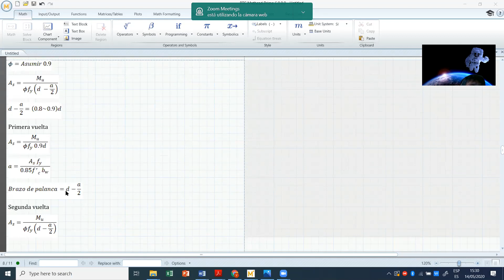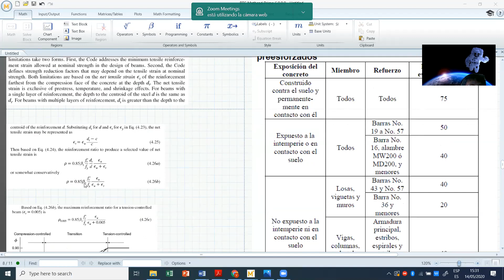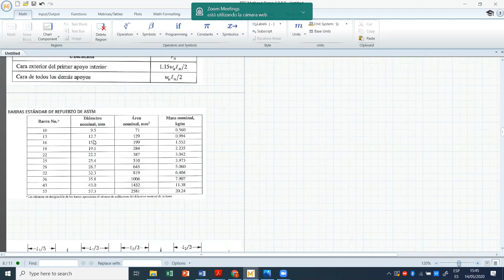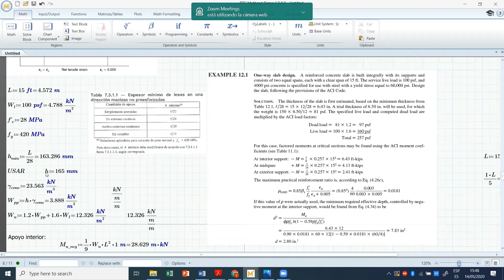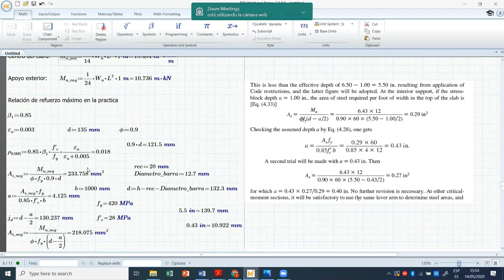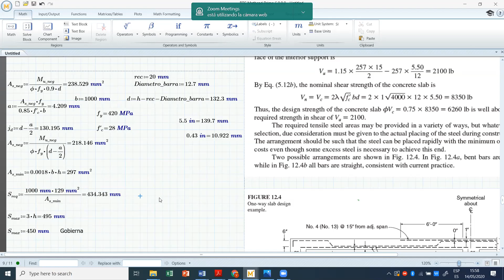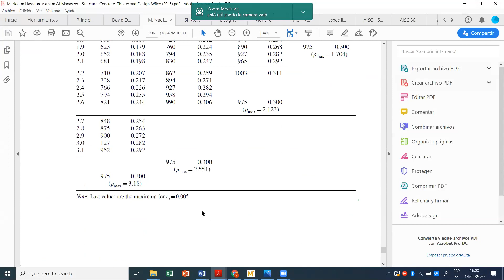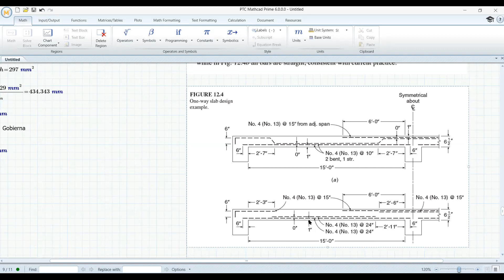DISEÑO DE LOSA EN UN DIRECCION CONTINUA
Se determina los momentos por flexion y el cortante por el metodo aproximado del ACI. se determinan las cantiades de acero requeridas, separaciones maximas y se explica la forma de detallar el refuerzo